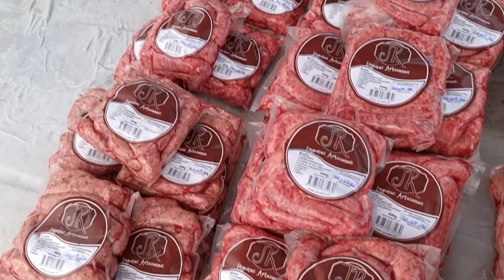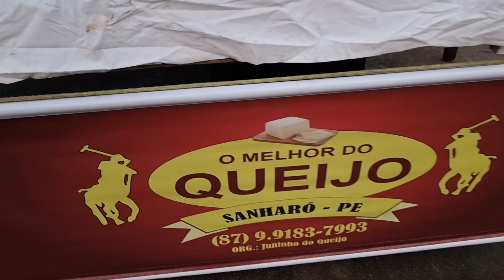QUEIJO DE QUALIDADE COM O MELHOR PREÇO DO BRASIL É EM CACHOEIRINHA-PE